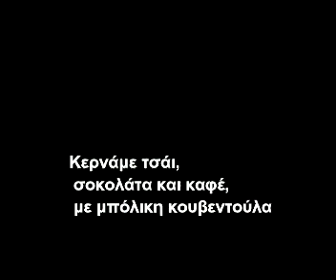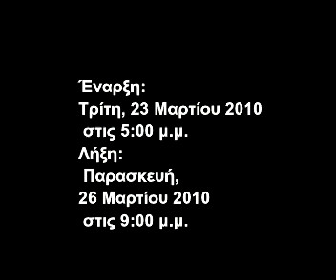ΤΙΜΟΥΛΑ ΑΔΑΜΙΧΟΥ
2010..Πασχαλινό bazaar της Τιμούλας Αδαμίχου στην "Designer's Dot Gallery" Αθήνα.
Μουσική: Πασχάλης Τσαλίκογλου
Βίντεο: Π.Τσαλίκογλου για την D.D.G.